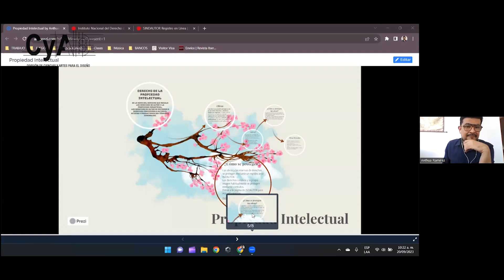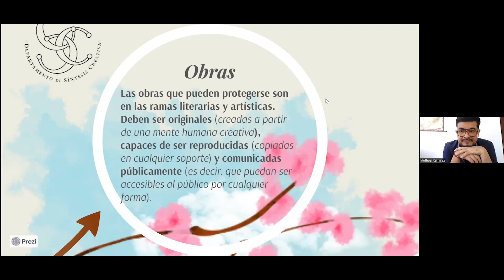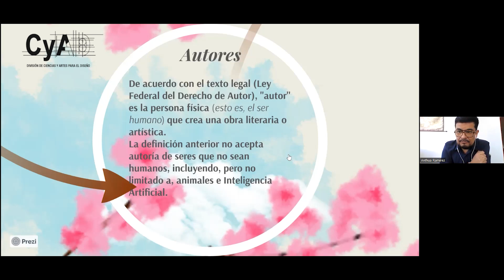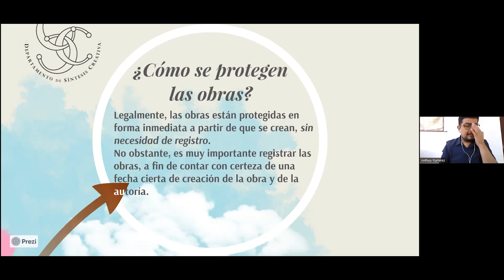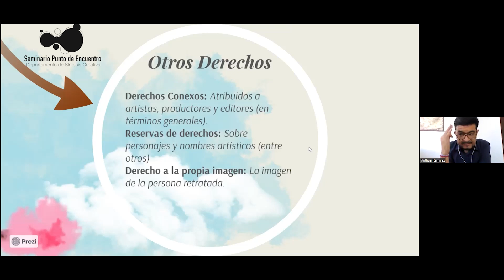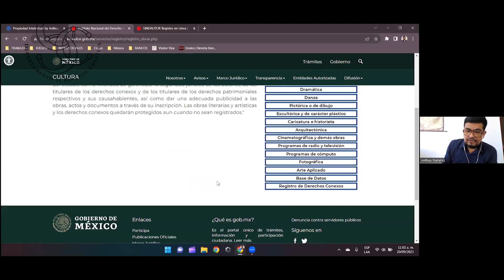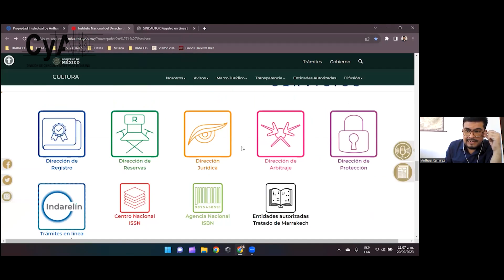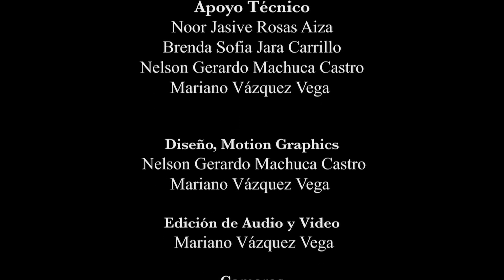"Derechos de Autor para no abogados " - Anthua Ramírez Vargas Seminario Punto de Encuentro 23/P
El Lic. Anthua Ramírez nos da una platica para que los creativos podamos proteger nuestras obras. es una platica interesante donde nos da tips y consejos de a donde acudir para proteger nuestras obras.